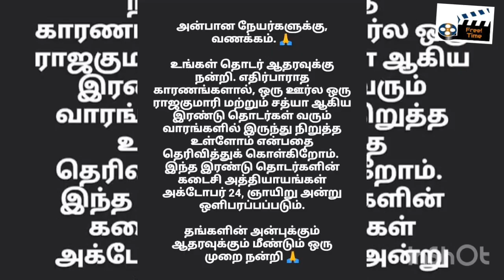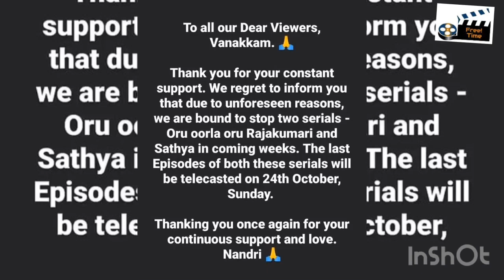Sun TV Chandralekha reach 2000 Episode | OOOR & Sathya Zee Tamil stopped | free time update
Sun TV Chandralekha reach 2000 Episode | Oru oorla oru rajakumari & Sathya Zee Tamil stopped | free time update

Thanks to watching Free Time YouTube channel keep your continued support and follow Now official Blog and social media page for cinema, TV shows and serial updated related post - Blog •